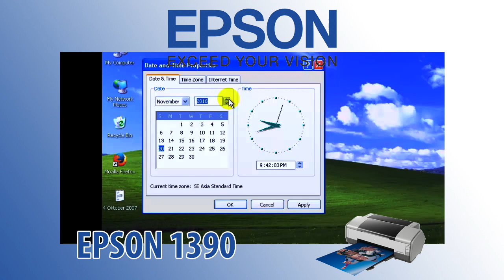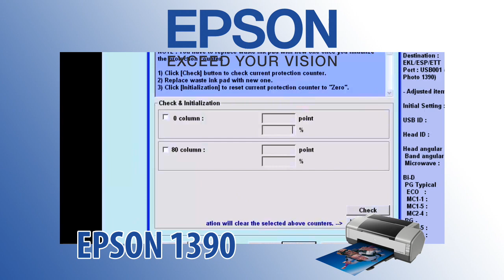Epson 1390 Adjustment Program Resetter